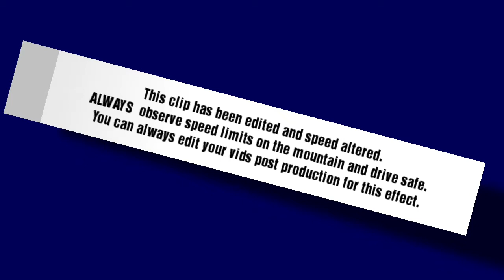A 200 series Landcruiser tourist lap of Bathurst Mount Panorama 2019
Preperations are under way for the big race for 2019. This is a quick video we took of Mount Panorama race track using only dashcam footage driving the 200 series Landcruiser. Speed has been added during editing to give the effect. ALWAYS observe posted speed limits on the mountain which may be lowered at race preparing times for the safety of workers and the public. Remember this is a public road and traffic flows in both directions, keep left at all times and enjoy your drive.